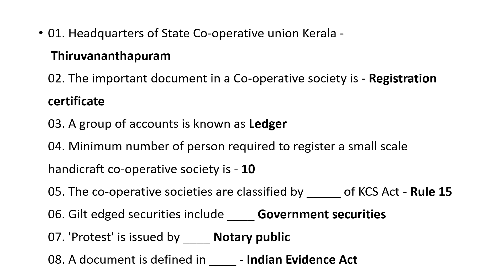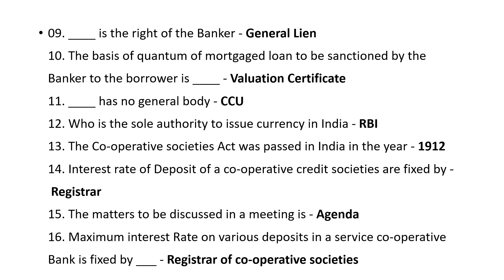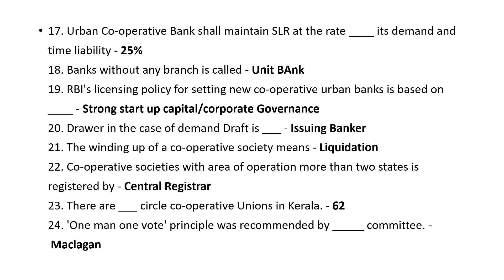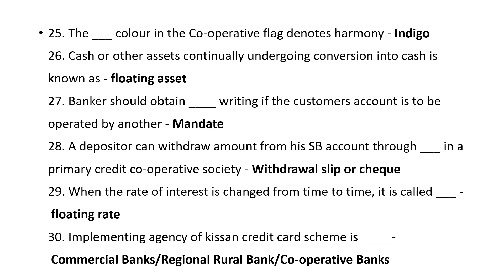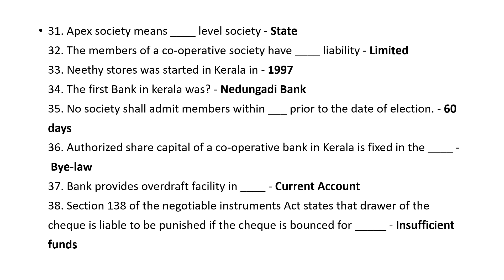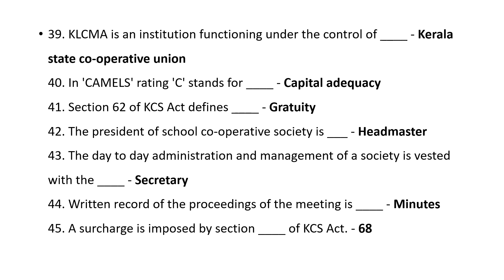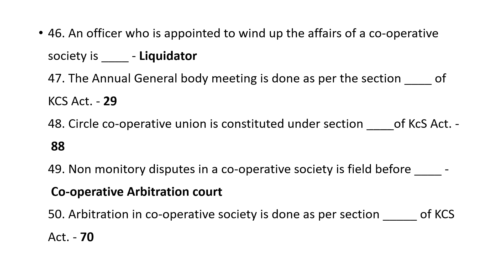2024 MOST IMPORTANT SELECTED QUESTIONS/SURE SHOT/KERALA BANK CLERK/CASHIER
PSC/OFFICE ATTENDANT(OA)KERALA BANK/AGRICULATURAL ASSISTANT GRADEII/HSST COMMERCE/ DATA ENTRY OPERATOR/LD TYPIST/CONFIDENTIAL ASSISTANT/STENO TYPIST/ CLERK TYPIST/KERALA BANK /OFFICE ATTENDANT(OA)/KERALA PSC/ASSISTANT/CASHIER/JA/LDC(KERAFED(APEX SOCIETY/JUNIOR SYSTEMS OFFICER/BEAT FOREST OFFICER/WOMEN CIVIL EXCISE OFFICER/ASST . MOTOR VEHICLE INSPECTOR/ JUNIOR INSTRUCTOR/Typist/ PROGRAMMER/SYSTEM ADMINISTRATOR/SYSTEM ANALYST/COMPUTER PROGRAMMER/
 coaching

JAYAKRISHNAN PR
PRINCIPAL JKR ACADEMY
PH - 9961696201